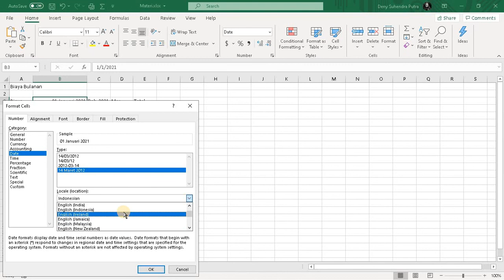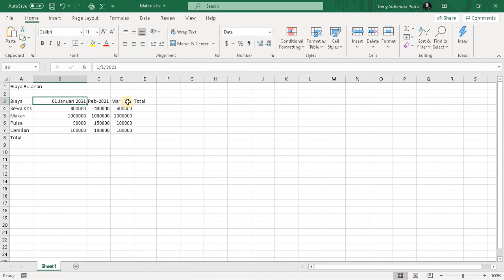Microsoft Excel - Membahas Tipe Data : Tanggal (Belajar Excel Pemula)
Kita belajar menyiapkan worksheet yang akan dipakai untuk menghitung biaya secara otomatis.

Apabila ada pertanyaan terkait video atau saran - saran atau yang lainnya, bisa anda sampaikan di kolom komentar.